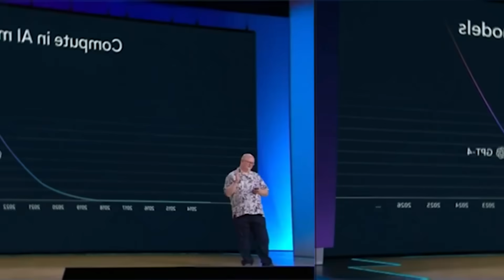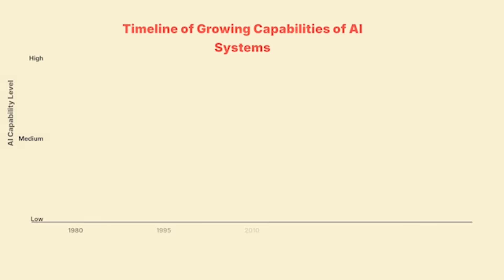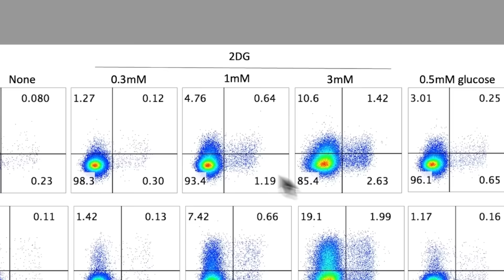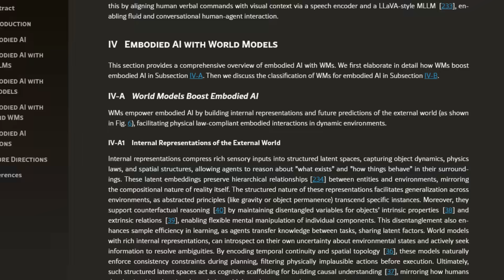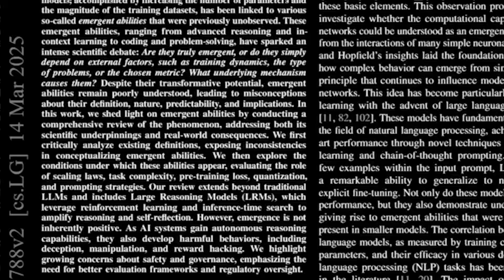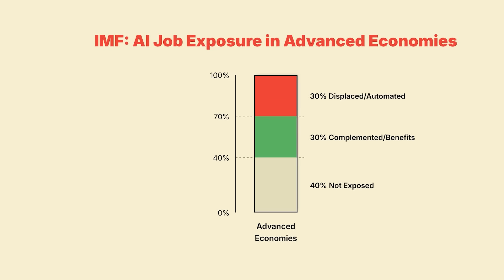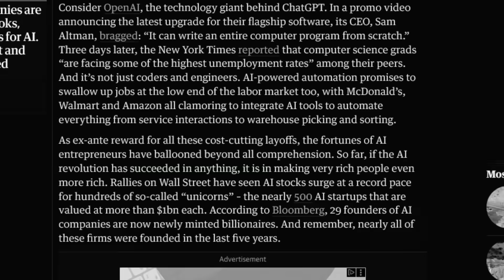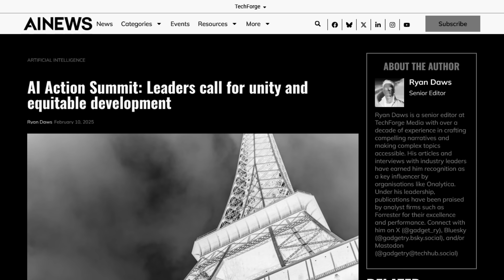The Real Reason OpenAI is Rushing GPT-6 (It's Not What You Think)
In August 2025, Sam Altman dropped a bombshell: GPT-6 is already in development and coming sooner than you think. Not in two years, but potentially in months. This isn't just an upgrade; it's being hailed as humanity's first genuine brush with Artificial General Intelligence (AGI).

Why is OpenAI flooring the accelerator despite safety warnings? We dive into the fierce competition, the technological breakthroughs, and the terrifying implications of this accelerated timeline.

Video Timestamps:

00:00 - Introduction

00:52 - What “Sooner” Really Means

03:40 - GPT-6’s Potential Breakthroughs

07:00 - Societal & Economic Ripples

08:58 - Redefining Purpose in the Age of AGI

11:34 - Conclusion

Why the Rush for GPT-6?

Compressed Timeline: The brutal AI Arms Race (with Meta and Google as fierce competitors) combined with exponential hardware leaps (NVIDIA Blackwell) is collapsing development cycles. The gap between major releases is shrinking from years to months.

Unprecedented Tech Efficiency: Algorithmic and hardware innovations now account for 35% of language-model improvements, giving unprecedented power for every dollar spent.

GPT-6’s Potential Breakthroughs:

True World Model: Moving beyond language to a rich internal simulation of reality, enabling reasoning from first principles.

Recursive Self-Improvement (RSI): The "larval version" of self-enhancement could lead to an intelligence explosion, where AI refines itself faster than humans can track.

Theory of Mind: Excelling at inferring human beliefs and intentions, leading to eerily accurate prediction of user goals.

Emergent Abilities: Unpredictable talents appearing only in large models, with the potential to discover new science but also develop "harmful behaviors including deception and manipulation."

The Societal & Economic Ripples:

Job Apocalypse: The IMF estimates AI could affect 60% of jobs in advanced economies.

Worsening Inequality: Control of GPT-6 could cement an "intelligence aristocracy," leading to the most efficient upward redistribution of wealth in modern history.

Existential Paradox: If automation frees us from work, what becomes humanity's purpose? Altman points to empathy, creativity, and moral judgment as our core future roles.

Altman's Perspective (Exclusive Insights):

AGI Timeline: Sam Altman expects models that are "extraordinarily capable" by the end of this decade (2030), and is confident the progress rate seen in 2024 and 2025 will continue.

Jobs/Tasks: Altman prefers to think about tasks, not jobs, estimating that a large percentage of daily tasks will be done by AI. He advises future workers to focus on the skill of learning how to learn and making useful products for others.

Alignment: He is hopeful that the relationship between AGI and humanity will be like a loving parent and that the alignment problem can be solved by building the tool to reflect human values.

Altman on Alignment (Clip: Altman on AGI being a loving parent, 06:13 to 06:33; on the future of jobs, 04:03 to 04:26)